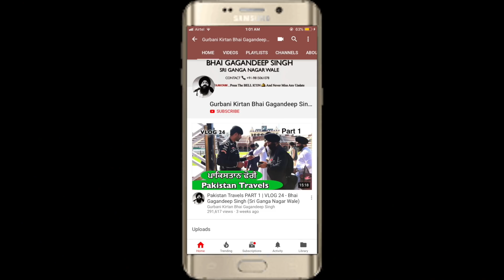Beautiful Feeling At Sur Singh | VLOG 86 | Bhai Gagandeep Singh